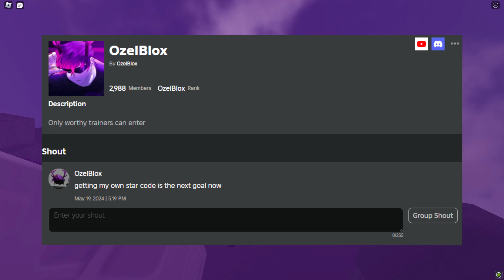NEW BOROS 3RD MOVE + REWORK CONCEPT FOR THE STRONGEST BATTLEGROUNDS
What is Roblox? Imagine stepping into a boundless digital universe where the only limit is your creativity. Roblox serves as an online hub, akin to a virtual playground and studio, where individuals of all ages can come together safely to engage, create, and have a blast while learning new things. What sets Roblox apart is its community-driven nature - almost everything you see within Roblox is crafted by its own members! While primarily geared towards teenagers aged 13 to 18, Roblox warmly welcomes participants of all ages to join in the fun. Upon entering this digital realm, each player customizes their own unique avatar, setting the stage for endless adventures. You can explore diverse landscapes, connect with others through chat, dive into exciting games, or team up on innovative projects. Every player also receives their very own plot of virtual land and a toolkit brimming with possibilities. From constructing towering skyscrapers to designing intricate games or even crafting virtual masterpieces yet to be imagined, the creative potential knows no bounds. And here's the best part: your initial plot of virtual land is entirely free! By actively participating and creating within Roblox, players can earn special badges and Roblox currency known as "Robux." With Robux in hand, you gain access to an extensive online catalog where you can indulge in avatar customization, snag premium building materials, and unlock interactive components to enhance your creations further. In essence, Roblox isn't just a game - it's a vibrant community-driven platform where imagination reigns supreme, and the possibilities are truly endless.